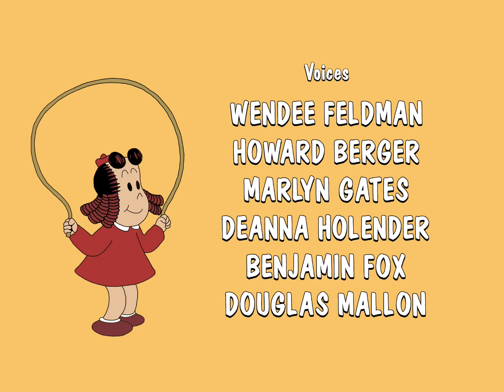Little Lulu Anime Ending - Fan-Made HD Recreation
Made from scratch, I present my custom HD recreation of the Little Lulu Anime's ED. All of the credit slides, along with the artwork, were personally created by me. Since this anime was only released on VHS/Betamax, the quality of the original intro has aged poorly compared to today's standards. This recreation aims to bring this ending sequence in a whole new reimagining.

Note: If you'd like to use this recreation, I only ask for credit in return. Thank you.

At the time when ZIV produced this dub, Western Publishing owned the rights to Little Lulu. The company's name was kept in this recreation, staying true to the original VHS ending sequence.

The audio comes from my personal rip of the 1980 Little Lulu ZIV International record, and the video derives from the rare 1995 Italian dub.

Little Lulu belongs to Classic Media.